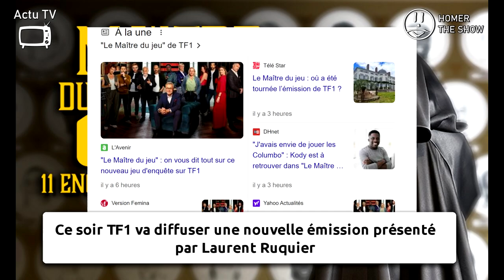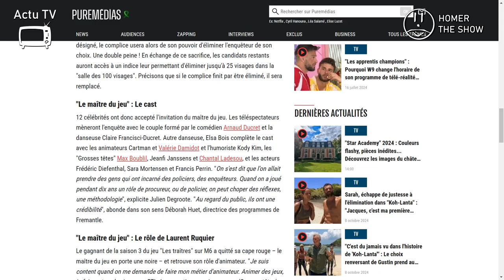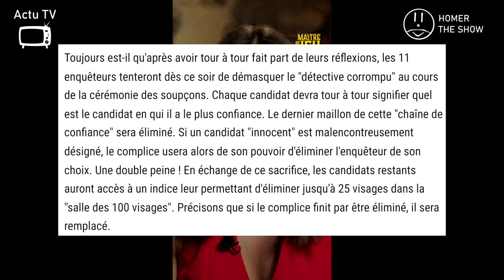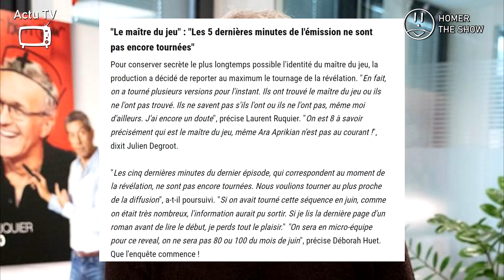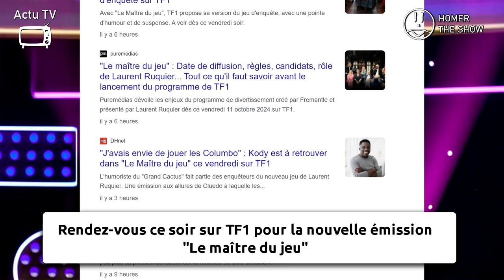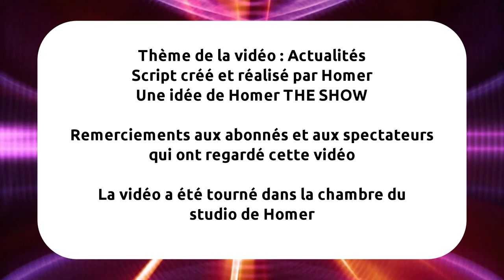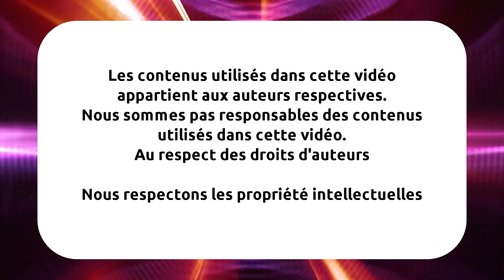Le maître du jeu : Un nouveau jeu d'enquête sur TF1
Bienvenue pour cette nouvelle vidéo Actu TV.
Nous allons parler concernant la nouvelle émission de TF1.

Ce soir un nouveau jeu d'enquête sur TF1 présenté par Laurent Ruquier.
Des célébrités vont participer à une enquête pour tenter de trouver l'identité du "maître du jeu".

Parmi les 12 célébrités qui mènent l'enquête, un saboteur va tenter d'empêcher les célébrités de démasquer le maître du jeu et de les emmener vers une fausse piste.

J'ai hâte de découvrir l'émission ce soir pour la première fois et nous allons voir si cet émission sera formidable.

Rendez-vous ce soir à 21h10 sur TF1 pour le lancement du nouveau jeu "Le maître du midi".
Il y aura trois primes de l'émission jusqu'au 25 octobre.

Demain il y aura une vidéo Actu TV où je vais parler de la nouvelle saison de l'émission culte Star Academy qui fait son grand retour demain.

- Bluesky @flipnotehomer.bsky.social
Matériel utilisée pour les vidéos :
- montage : Sony Vegas Pro 13
- enregistrement voix : Audacity
- stream : OBS Studio
- miniature : Adobe Photoshop
- Capture : OBS Studio, Webcam

Certain contenu appartient à Homer THE SHOW et d'autres sont des réutilisations provenant d'Internet.